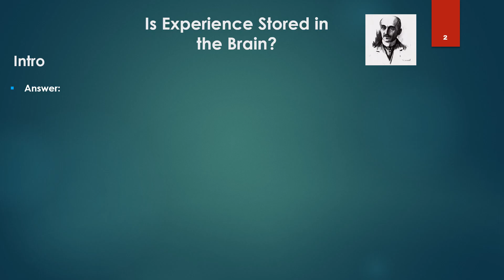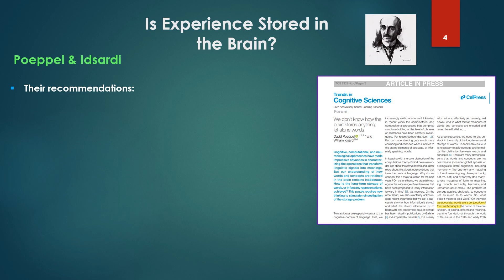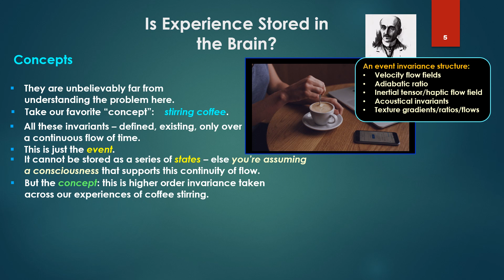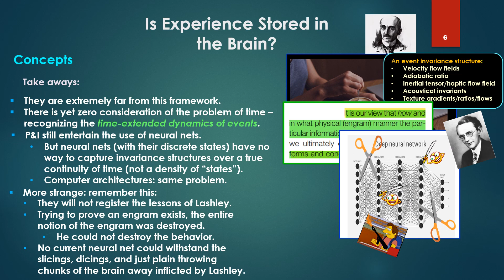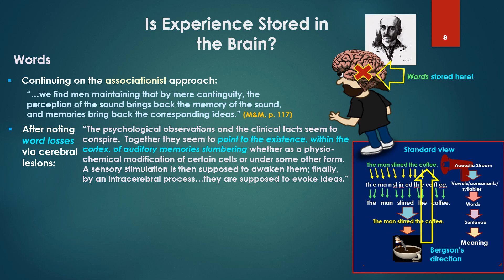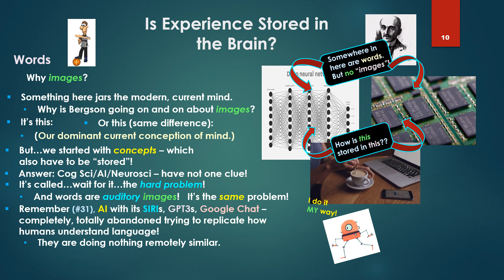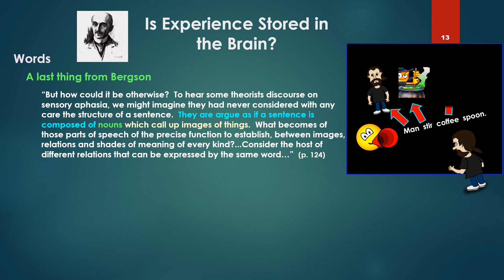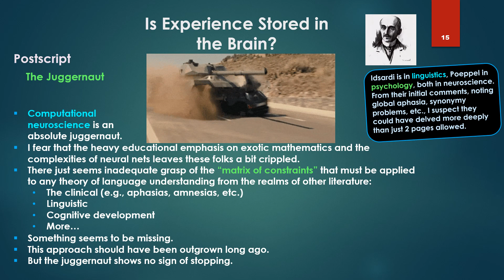Bergson's Holographic Theory - 75 - Is Experience Stored in the Brain? #4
Part 74
Is Experience Stored in the Brain? #4
*- Storing words, concepts
*- The sad/bad state of theory
*- Poeppel and Idsardi - an admission of where we are